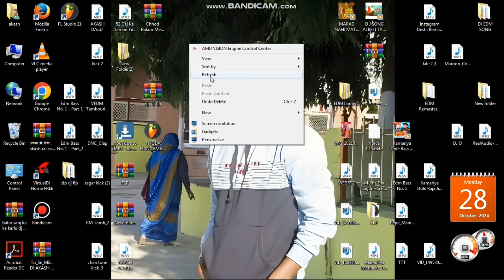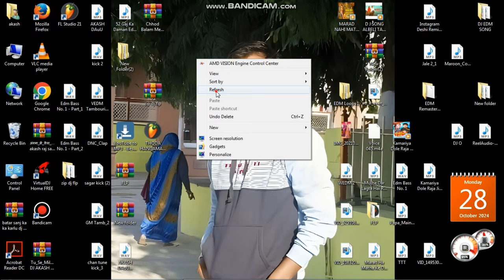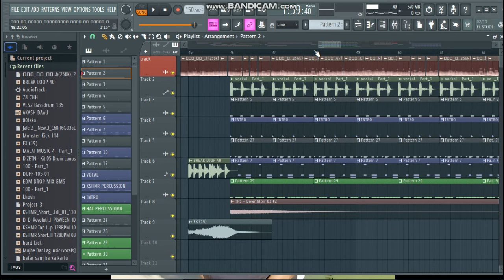agad bam bagad bam DJ EDM MIX FLP FREE DJ BOOM BASS 💥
agad bam bagad bam rai dj
Gao ke radua karam thok rhe dj FLP

FLP DOWNLOAD FREE
Agad dam bagad dam rai
Jaysingh raja